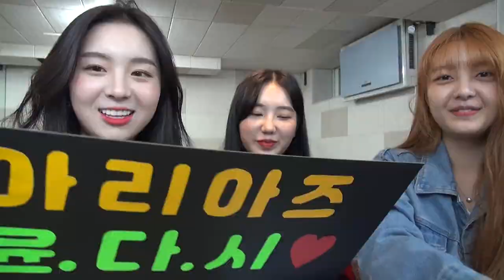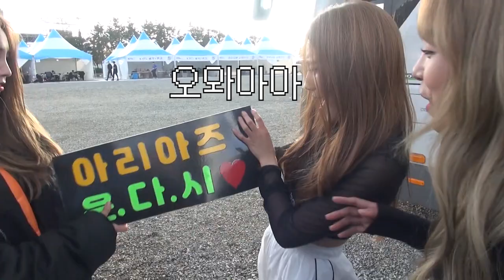[D-3] BOF 연습생 무대 비하인드💙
🎥 - Risingstar Entertainment

Artist : ARIAZ